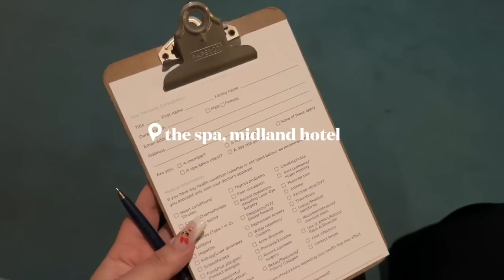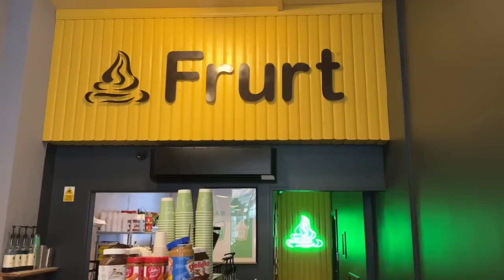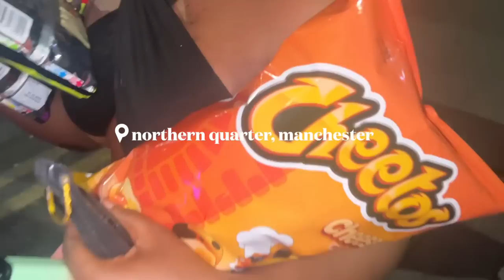we had a crazy weekend...my 26th birthday vlog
better 3 months late than never ay? Hey babies, back with a vlog. This was the best weekend & it made me so happy n sad to relive it all whilst I was editing! Hope you love it, em x

0:00-0:52 - intro
0:52-3:17 - spa day
3:17-13:06 - costco & pottery painting
13:06-21:05 - birthday meal & night out
21:05-27:29 - the morning debrief
27:29-30:39 - we go again
30:39-32:26 - the next party
32:26-33:19 - outro

📹Filming Equipment
Camera - Canon Eos R

SOCIALS
👗Depop : @emmatamsinhill